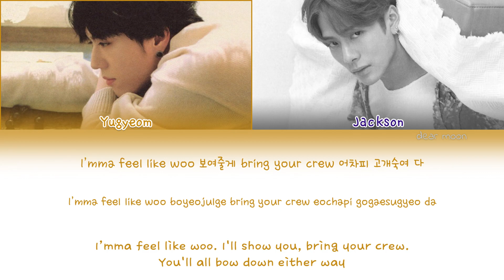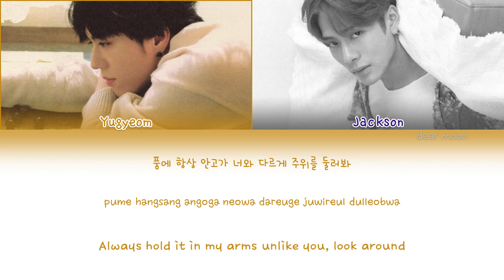GOT7 Jackson and YUGYEOM (갓세븐 잭슨, 유겸) - Phoenix (Color coded Han/Rom/Eng lyrics)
album: &ME Edition

song: phoenix, track 12

release of the album/song: december 3, 2018

credits

han: naver

rom: CCL